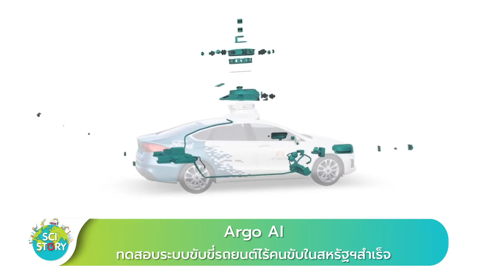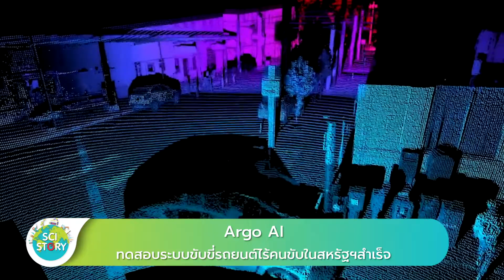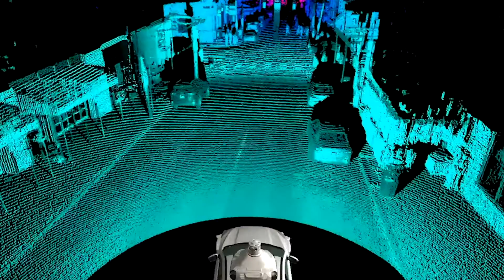SCI STORY - Argo AI ทดสอบระบบขับขี่รถยนต์ไร้คนขับในสหรัฐฯ สำเร็จ